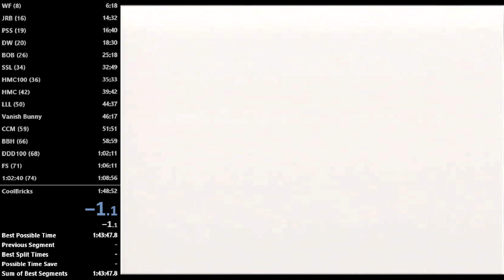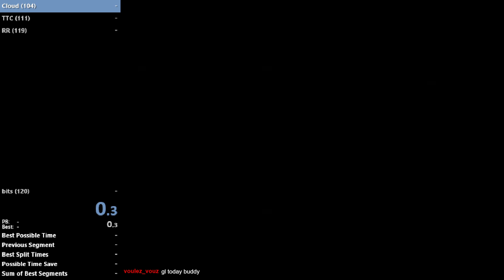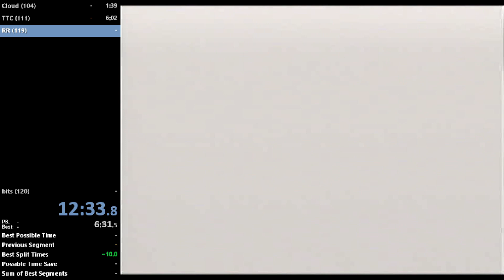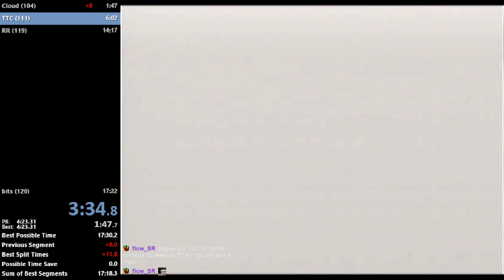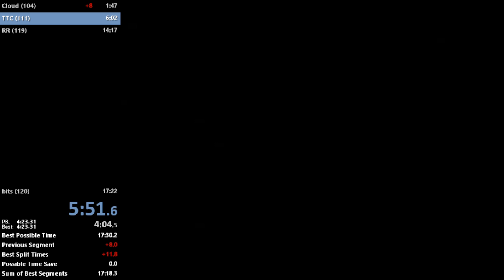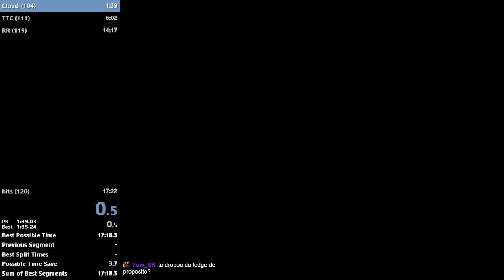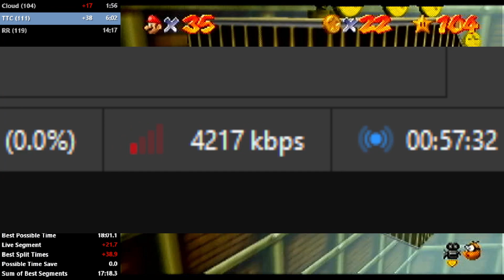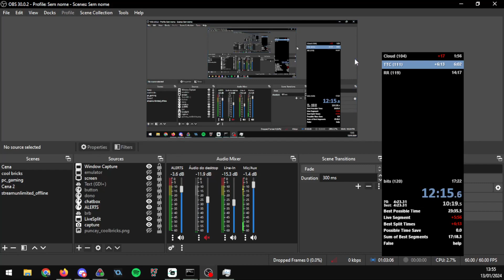tippy RTAs, maybe full runs. (part 1)